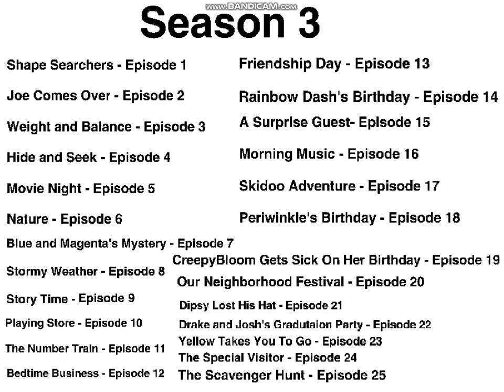Devon324's Friend Club S1-5 Episode List